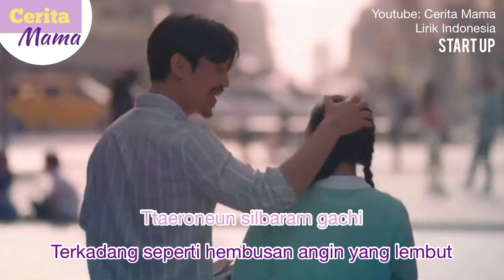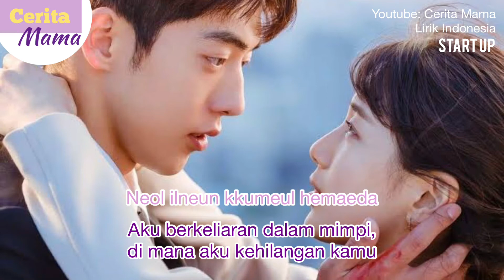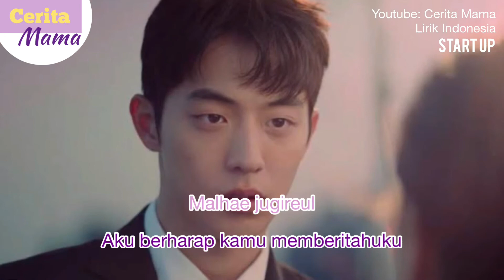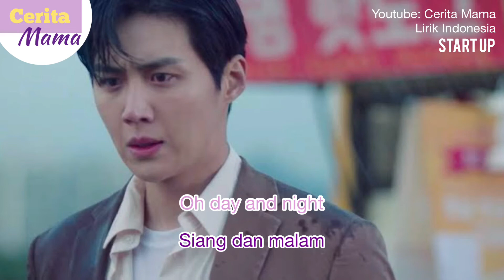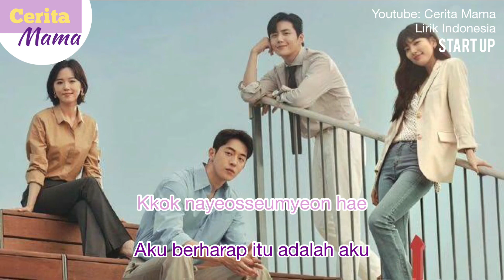START UP OST Day and Night lyrics ( sub Indonesia ) - Cerita Mama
Start Up jadi judul drama Korea ke-4 yang mama tonton.
Iya, seumur hidup mama baru nonton 4 judul drama Korea, dan ketiga judulnya sudah mama buat video OST nya, bisa cek link berikut ya

Pinocchio : sebagai drama Korea pertama yang ditonton belum buat video Ost nya.

Buat yang sudah nonton Start Up pasti tau lagu ini mengandung bawang, apalagi kalo dipasin sama foto-foto pilihan mama yang ada di video ini.

Mama tim mana? Tim Han Ji-Pyeong atau Nam Do-San?
kalo buat Seo Dal-mi mama pilih Nam Do-San lebih cocok. Kalo Han Ji-Pyeong buat mama aja hihi.

Judul : Day and Night (OST Start Up)
Penyanyi : Jung Seung Hwan